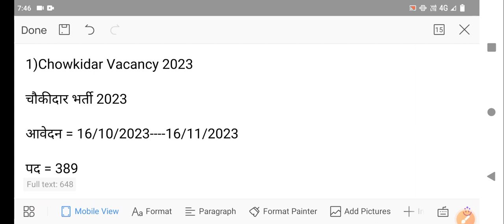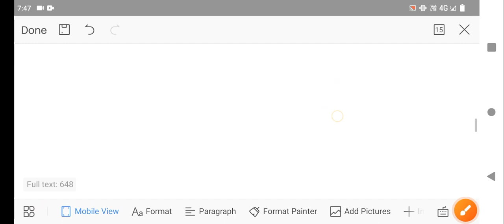झारखंड की नई भर्तियां 2023 / Jharkhand new vacancy 2023 / jharkhand new bhartiya 2023 /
jharkhandnewvacancy 2023

jharkhandnewjob 2023

jharkhandnewbhartiya 2023

jharkhandnewbharti 2023

jharkhandnews 2023

jharkhandnewsupdate 2023

jharkhandnewstoday 2023

सामुदायिक स्वास्थ्य अधिकारी | Community Health Officer vacancy 2023 II 810 नोटिफिकेशन जारी ॥

सामुदायिक स्वास्थ्य अधिकारी । Community Health Officer vacancy 2023 | 810 पद नोटिफिकेशन जारी ॥

छत्तीसगढ़ स्वास्थ्य (चिकित्सा) विभाग भर्ती 2023 | 253 पदों पर

19:27

4G

Description

Delhi_health_department vacancy

Non-profit, educational or personal use tips the balance in favor of fair use ANM Vacancy2023/ANM Pemrananat Vacancy/MP ANM Vacancy/Nurse vacancy/ MP ANM permanent vacancy ANM Vacancy2023/ANM Pemrananat Vacancy/राष्ट्रीय स्वस्थ्य मिशन ANM Vacancy /UP ANM Vacancy/btsc anm

UCIL RECRUITMENT 2023/ URANIUM CORPORATION OF INDIA RECRUITMENT 2023/ [GROUP A AND B]
Jharkhand JSSC Jharkhand Matric Level new notifications,

Jharkhand JSSC Jharkhand Matric Level new ff 2023, Jharkhand JSSC Jharkhand Matric Level Teff,

Jharkhand JSSC Jharkhand Matric Level salary in hand,

Jharkhand JSSC Jharkhand Matric Level job profile and

salary, Jharkhand JSSC Jharkhand Matric Level kya hota hai, Jharkhand JSSC Jharkhand Matric Level selection

process,

Jharkhand JSSC Jharkhand Matric Level syllabus,

Jharkhand JSSC Jharkhand Matric Level recruitment,

Jharkhand JSSC Jharkhand Matric Level vacancy 2023,

Jharkhand JSSC Jharkhand Matric Level भर्ती 2023

tion Jharkhand JSSC_Jharkhand_Matric_Level_vacancy_202 3

झारखण्ड मैट्रिक स्तर संयुक्त प्रतियोगिता परीक्षा -2023 || Jharkhand kit paarak vecancy 2023

jharkhand vacancy news, jharkhand vacancy news today, jharkhand news vacancy 2023, jharkhand recruitment news, jharkhand teacher vacancy news,

बाल विकास विभाग भर्ती 2023 / Bal Vikas Department Vacancy 2023 / Anganwadi Vacancy 2023
आंगनवाड़ी सुपरवाइजर // महिलाओं के लिए भर्ती 2023

Supervisor bharti 2023 Job No exam 2023 आंगनवाड़ी सुपरवाइजर महिलाओं के लिए भर्ती | latest sarkari naukri 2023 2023, JOB

Anganwadi Vacancy 2023 Apply Online | Aaganbadi bharti

झारखंड महिला बाल विकास एवं सामाजिक सुरक्षा अधिकारी के पद पर सीधी नियुक्ति || jpsc vacancy 2023
झारखंड महिला बाल विकास एवं सामाजिक सुरक्षा अधिकारी के पद पर effy jpsc mahila Bal Vikas vibhag vecancy, Jharkhand mahila Bal Vikas aur samajik Kalyan vecancy 2023, jpsc vacancy 2023, jpsc vacancy 2023,
jharkhand new vacancy 2023, jharkhand new vacancy, jharkhand new vacancy update, jharkhand new vacancy 2022, jharkhand new vacancy 2023 update, jharkhand new
jharkhand JITOCE ONLINE Form 2023 Jharkhand industrial training officer form kaise bhare

jharkhand JITOCE ONLINE Form 2023 Jharkhand industrial training officer form kaise bhare, Jharkhand industrial training officer ka form kaise bharen, Jharkhand audyogik prashikshan Adhikari ka form kaise bharen, jssc industrial training officer form online 2023
jssc jiioce, jssc jiioce recruitment 2023, jssc jiioce 2023, jssc jiioce 2023 - recruitment for 930 vacancies з jssc jiioce kya hai, jssc jiioce form, jssc jiioce form fill up,